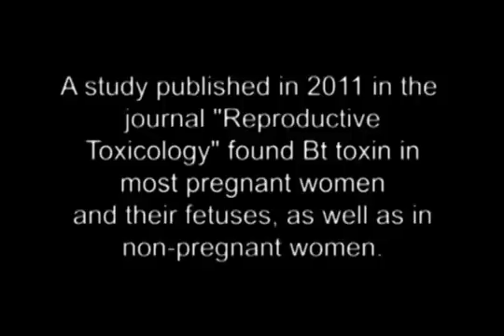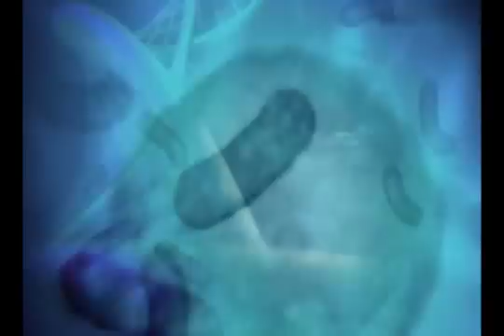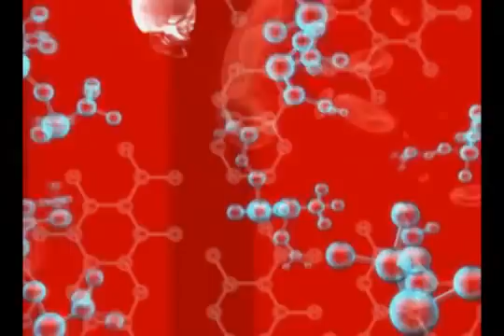Environmental Consequences on GMOs by Dr. Ignacio Chapela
Environmental Consequences of Contamination with Transgenic DNA on GMOs and other chemical pesticides and herbicides